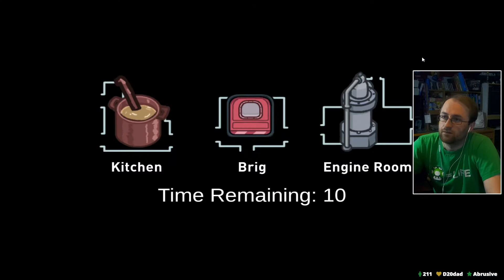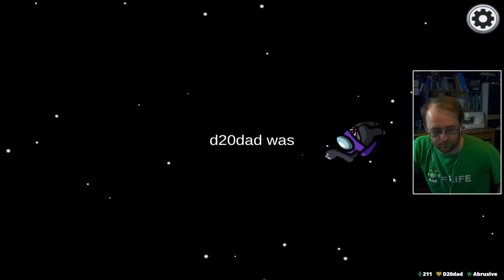The Dream Team | The Other Roles custom mod | Among Us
Playing Among Us with friends.

It goes a long way and is much appreciated!